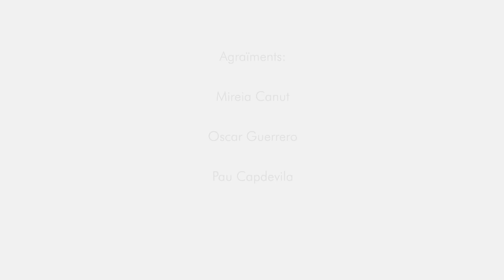EL VOLUNTARIAT - I tu què en penses? (teaser)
Què és el Voluntariat? Per què els joves dediquen el seu temps lliure a projectes de voluntariat? Com funciona?
Al llarg del 2021, publicarem vuit vídeos sobre diferents temàtiques, acompanyats també d’altres recursos, per tal que pugueu treballar-les en les vostres pròpies dinàmiques i activitats.  Estigueu molt atents i atentes als canals de comunicació del Moviment de Centres d'Esplai Cristians Catalans (MCECC)!

👉 Dimecres 3 de març VÍDEO COMPLET sobre EL VOLUNTARIAT!

Fes sentir la teva veu!